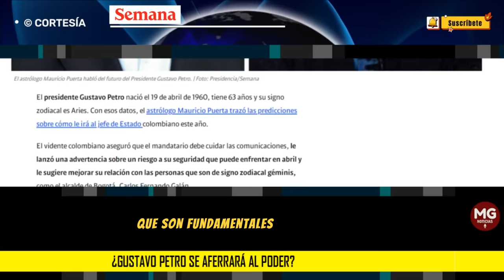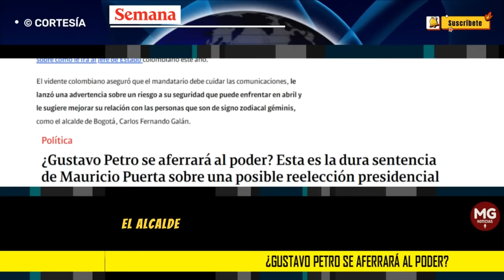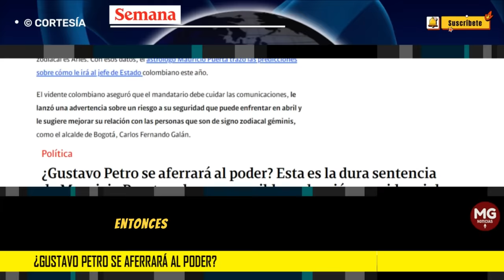¿GUSTAVO PETRO SE AFERRARÁ AL PODER? 🔴 La dura sentencia de Mauricio Puerta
El presidente Gustavo Petro nació el 19 de abril de 1960, tiene 63 años y su signo zodiacal es Aries. Con esos datos, el astrólogo Mauricio Puerta trazó las predicciones sobre cómo le irá al jefe de Estado colombiano este año.
SEMANA